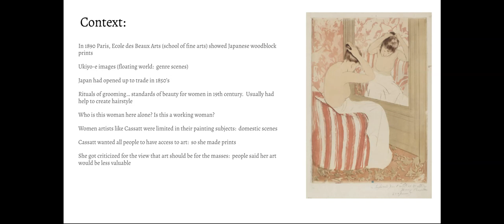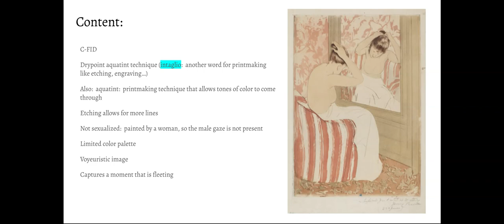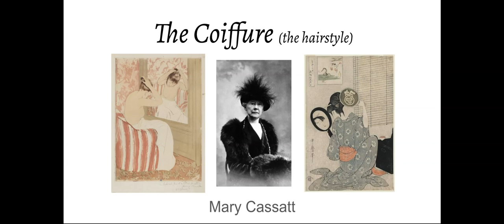The Coiffure - Google Slides